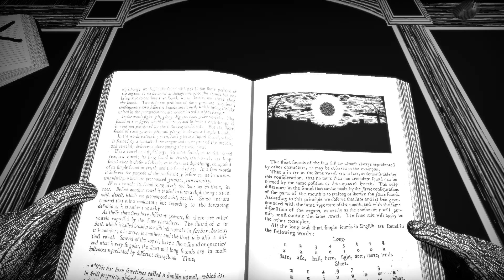KINGDOM of the DEAD 2022 Gameplay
Gameplay 2022